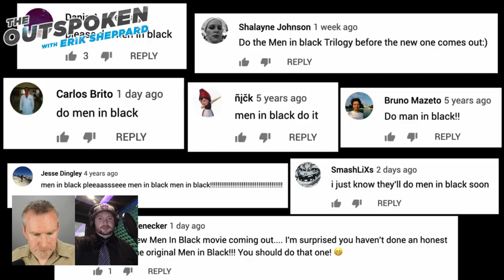The Outspoken LIVE with Movie Trailer VO Jon Bailey!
We chat LIVE with the Epic Voice Guy!  "Honest Trailers" voiceover talent Jon Bailey.

Voiceover microphones we like:
HH VO:1-A (low cost but awesome)
MicPort Pro (XLR to USB pre for the road)
Apogee MiC (road mic)
MiC carrying case

Monitors:
Yamaha HS series monitors
KRK monitors

Headphones:
Sony MDR 7506 cans
Sennheiser HD280 Pro

Mogami Gold cables:
Six foot
Ten foot

Extras:
Stedman Proscreen pop filter
Headphone hanger
Drink holder
Logitech Wireless Trackball mouse
Western Digital My Book backup drives
Porta Booth Plus
Porta Booth Pro
Recording door hanger
LED recording sign

Main video studio gear:
Cheap lights

Secondary video gear (GoPro):
Hero5 Black
Mic adapter
Battery charger